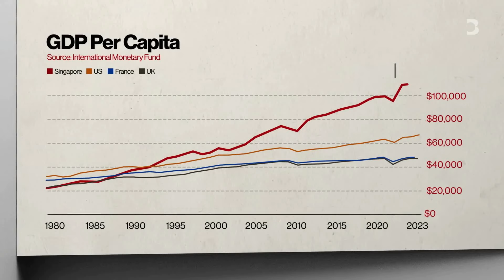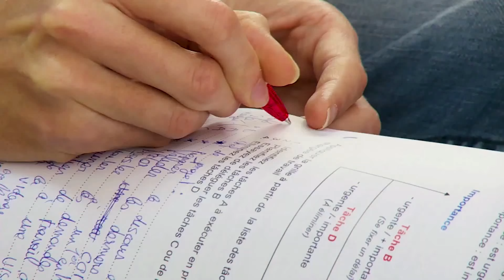لماذا الشباب المغربي كيهرب من البلاد ؟ ها علاش كيدوزو لسبتة !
فهاد الفيديو غادي نهضرو على واحد الموضوع اللي مقلّق بزاف الناس فالمغرب: الأزمة ديال الهجرة السرية لسبتة. يمكن سمعتي على الآلاف ديال الشباب المغاربة اللي كيجربو يدوزو الحدود باش يوصلو لهاد المدينة الصغيرة اللي كاينة فالشمال ديال المغرب. ولكن علاش هاد الظاهرة كاتزاد، وعلاش هاد الشباب كياخدو هاد القرار الخطير باش يهاجرو؟ واش هادشي سببو غير الفقر والبطالة، ولا كاينين أسباب أعمق؟ فهاد الفيديو، غادي نحاولو نفهمو شنو واقع فالمغرب، واش الأزمة اللي كيعاني منها الشمال فقط، ولا كاين شي مشاكل خرا كتهدد البلاد كلها.

نهار 15 شتنبر 2024، أكثر من 3000 مغربي جربو يدوزو للحدود ديال سبتة. ولكن هادشي ماشي أول مرة. منذ بداية هاد العام، كيحسبو أكثر من 45 ألف محاولة ديال الهجرة السرية، سواء لسبتة ولا لجزر الكناري. المشكلة كاتخص خصوصا الشباب اللي جاو من مدن الشمال بحال تطوان، طنجة، الناظور، أو حتى من الدار البيضاء وفاس. ولكن السؤال اللي كيتطرح، علاش الشباب المغربي كيحس براسو محكور، وكيضطر ياخد هاد المخاطرة الكبيرة؟ واش كاين شي مشكل فالبنية الاقتصادية والاجتماعية ديال المغرب؟

المغرب دار بزاف ديال المشاريع الكبيرة، بحال ميناء طنجة المتوسط، التيجيفي اللي كيربط طنجة بالدار البيضاء، والصناعة السيارات اللي كاينة فالقنيطرة. ولكن، هاد الإنجازات ما قدراتش تغطي على الواقع المر اللي كاين فبعض المناطق. فالمناطق الريفية ديال الشمال، بحال الحسيمة، شفشاون، العرائش، وحتى المدن الكبيرة بحال الرباط ومراكش، مازال كاين إحساس بالإهمال والتهميش.

سبتة بالنسبة لهاد الشباب، ماشي غير مدينة إسبانية، ولكن أمل، ورمز للحلم بحياة أحسن. ولكن كاين بزاف ديال الحواجز اللي كيلاقاوها، سواء من طرف عصابات التهريب، ولا الخطر ديال البحر، أو حتى القمع ديال السلطات. ومع هادشي كامل، كيبقاو كيجربو، حيت كيشوفو أن مستقبلهم مسدود فالمغرب.

الأزمة اللي كاينة فالمغرب ماشي غير اقتصادية. الشباب كيشعر بأنه محكور، وأن النجاح فالمغرب كيتعلق واش عندك الوساطة ولا ما عندكش. فالوقت اللي فالدول الخرى كيكون النجاح على حسب الكفاءة، فالمغرب، الانتقال الاجتماعي صعيب بزاف. هادشي كيخلي الشباب يفقد الأمل ويشوف فالهجرة كحل أخير.

فهاد الفيديو، غادي ندخلو فعمق هاد المشاكل، غادي نشوفو كيفاش الحكومة المغربية كتتعامل مع هاد الظاهرة، واش فعلا كاين شي حلول، ولا كيبقا غير الكلام. حيت الهجرة السرية ماشي غير هروب من الفقر، ولكن احتجاج على وضعية الشباب المغربي اللي فقد الأمل فبلادو.

المشكلة ماشي غير مغربية. كاين ضغط كبير على إسبانيا والاتحاد الأوروبي، وهادشي كيزيد التوتر بين الرباط ومدريد. الحكومة المغربية، تحت قيادة عزيز أخنوش، كتحاول توازن بين الضغط الدولي وبين الاحتياجات ديال الشعب. ولكن، واش هادشي كافي؟

فالفيديو، غادي نحاولو نجاوبو على هاد الأسئلة، ونحللو الأسباب الحقيقية وراء هاد الهجرة. واش ممكن نحيدو هاد الظاهرة، ولا غادي يبقاو شبابنا كيجربو يدوزو لسبتة، باحثين عن حياة أحسن؟

إذا كنت مهتم بالموضوع، ما تنساش تابع القناة، وتشارك برأيك فالتعليقات. المغرب عندو إمكانيات كبيرة، ولكن خصنا نلقاو الحلول الصحيحة باش نبنيو مستقبل أفضل.